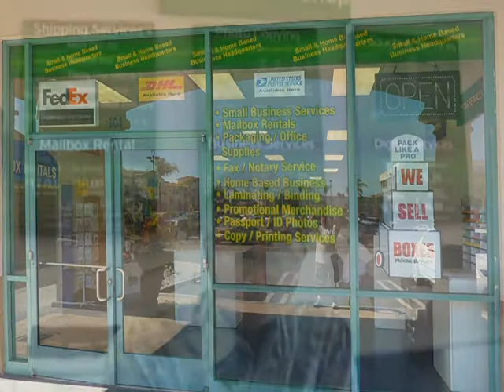MAIL BOX SHOP - Mail Box Store Testimonial - Open Your Own Mail Box Store! Not a Franchise!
The Mail Box Stores, Inc. opens stores worldwide for investors like yourself starting at only $80,900! Since 1992 we've opened over 2,200 retail stores for people just like you, in some cases we've handed over the keys to their brand new store within an amazing 30 days!  The seven core services we provide to each client is what has built The Mail Box Stores, Inc. into the fastest growing Mail Box Store developer in North America since 1992.
Go ahead and compare us to UPS or PostNet and you will see for yourself that owning your own independent store vs. a franchise is a much better situation to be in.  WE ARE NOT A FRANCHISE, however we do offer much of the same support that you would receive from a franchise without the fees, royalties or control over your business.
We provide these 7 core services for every client:
1. Financing Assistance - 100% Financing OAC including operating capital.  We offer traditional and non-traditional financing options including; mortgage refinancing, HELOC, 401K/IRA Rollovers, Secured CD Loans, SBA Loans, Business Lines of Credit, Store Fixture Leasing, Web Based Lenders, Qualified Partners, Personal Loans & Signature Loans.
2. Site Location Assistance - We contact every shopping center owner and utilize many more tools to identify all sites in your market in order to secure the absolute best store location possible.  We perform demographic and traffic count studies to ensure sufficient population base and high visibility.  We look for locations with anchors such as a major grocery store and regional or national department stores.
3. Negotiating Your Lease Agreement - We employ a team leasing managers that are experts in every geographical area of the country.  Our leasing mangers will aggressively negotiate over 17 provisions of the lease designed to provide maximum advantage to you.  A properly negotiated lease will save you ten's of thousands of dollars over the course of the lease.
4. Complete Build-Out of Your Store - We will fly a Build-Out Supervisor to your store site. We will assemble all your fixtures including shelving units, cash counters and display units.  We will stock all your merchandise and install the interior signage and grand opening banners.  We will hand you the keys to the front door and you are in business in less than a week.  Your store is literally a turn-key store as you only get the keys when you are ready to open your doors.
5. Comprehensive Training Before Your Opening - We offer a complete 8 week training system that combines on-site training comprehensive tele-training and/or optional in-classroom training at our Las Vegas headquarters.  Most importantly our training system was created for convenience as all training takes place according to your personal schedule.  Complete review of the operations manual, cash register training, including merchandise and how to get the most out of our valuable supplier network are included in the comprehensive training.  Our approach ensures that you will be well educated and completely comfortable running your own store.

6. Wholesale Purchasing Network - We offer deep discounts from our massive buying power that we have with our 75 high quality suppliers of dollar store merchandise.  Our buyers regularly travel to visit each supplier where they hand select and negotiate the cost as value can only be determined by physically seeing and inspecting the product.
7. Total Support For the Life of Your Business - This gives you the major advantage of owning a franchise without having to pay any fees or royalties and also allowing you to run your business your way without the strict guidelines of a franchise operation.  We are there to help you run your business as much or as little as you require.
Some of the key focal points of our program include:
-  The lowest price in the industry for the services offered and products supplied.  JUST $80,900!
-  Over $5,000 in merchandise at wholesale cost, the highest amount in the industry.
-  Receive a high speed color copier valued at $9,000. Not a lease, you own it!
-  Flexible training, over the phone, at our corporate headquarters, at the store, or a combination of all, whichever is most convenient for you.
-  All work including site location and leasing is performed by our in-house staff of professionals who only have you as their top priority.
-  Excellent financing assistance!
So start your business today! When you open a MAIL BOX STORE with us, experienced professionals will guide you through the process and answer any questions you may have about financing your business opportunity.
Call today and get started on your dream!